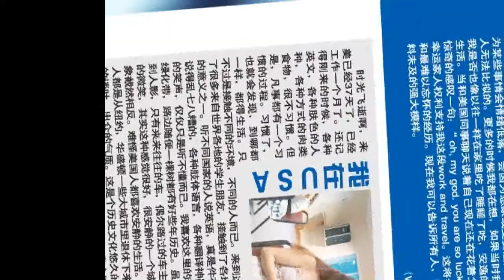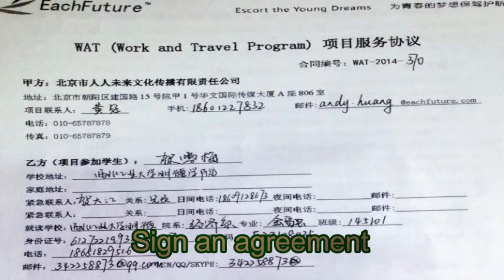EachFuture Recruitment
Work and Travel Chinese partner, EachFuture, takes time to share how they recruit students in China for the program.